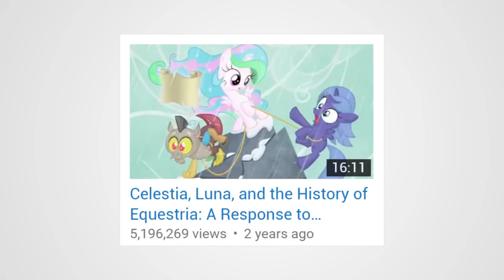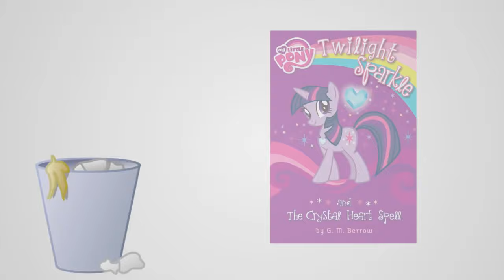Are There Other Alicorns? (MLP Analysis) - Sawtooth Waves